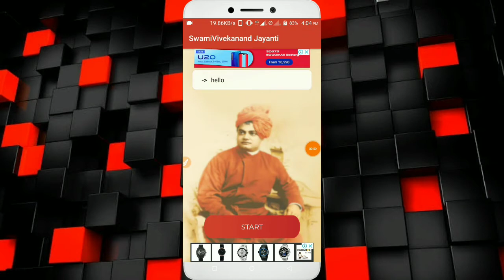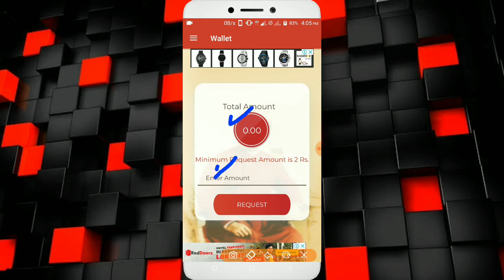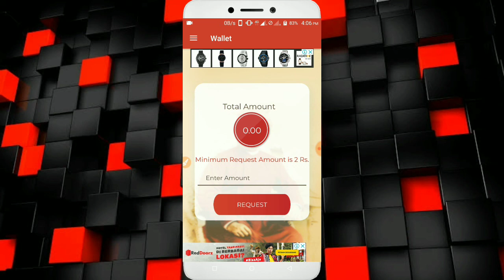Earn Money Free Paytm Cash App || New Self Task Earning Apps 2019 | how to earn paytm cash in Telugu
Refer code = F6F4930005